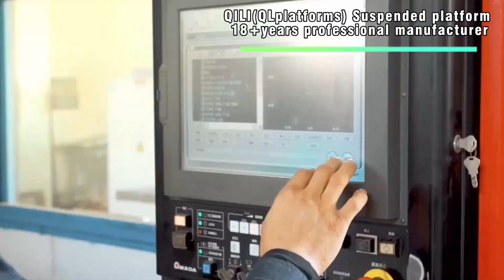QILI Suspended Platform------Recruitment agent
★QILI platform which was established in 2005, is a large manufacturing enterprise dedicated to the research and development, manufacturing, sales, leasing and technical services of construction suspended working platform and fittings.
★ Our products are widely used for facade clearing and decoration, curtain wall installation and maintenance, elevator installation, wind power plant, bridge, dam and shipping, chimney power plant and so on.
★We have several automatic production lines and professional technicians.  Each machine has passed the national standard quality inspection,and ISO-9001.  Our products create zero quality safety accidents for 10 consecutive years, we always uphold safety first, customer first.